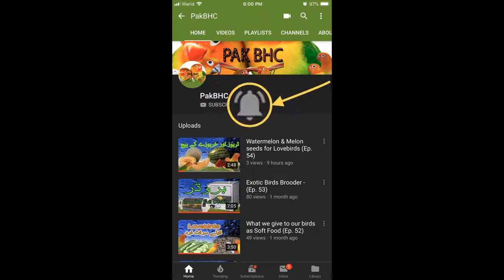Prevention from Diseases by ALUM (Ep. 60)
All about lovebirds, and exotic birds, specially Albino red eyes, Lutino personata red eyes, Albino Red Eyes, Lutino Red Eyes, Lotino Red Eyes, Opaline Lovebirds,
Lovebird, valley, how to breed your lovebirds, lovebirds breeding tips, African lovebirds breeding tips, breeding lovebirds, breed, lovebirds

budgerigar, Greyvinget Greygreen,
Greyvinget Himmelbli,
Greyvinget gulmasket Grey,
Opaline Isabel Lysegreen,
Opaline Isabel Himmelbli,
Opaline Isabel Gulmasket Himmelbli,
Opaline Greyvinget Greygreem,
Opaline Greyvinget Himmelbli,
Opaline Greyvinget Gulmasket Grey,
Danskbroget kobolt,
Danskbroget Lysegreen,
Austraisk broget Himmelbli,
Austraisk broget lysegreen,
Hvidvinget violet, regnbue,
Gul skyggevinge,
hvid skyggevinge,
spangle green, spangle bli,
Opaline spangle green,
Opaline spangle bli,
Brunvinget, Gul lacewing,
Hvid Lacewing, Lutino,
Gulmasket albino, Albino,
Toppede opaline isabel,
Yellow-collared lovebird,
 masked lovebird,
Agapornis personatus,
Fischer's lovebird, Agapornis fischeri,
Lilian's lovebird, Nyasa lovebird,
Agapornis lilianae,
Black-cheeked lovebird,
Agapornis nigrigenis,
Peach-faced lovebird,
rosy-faced lovebird,
Agapornis roseicollis,
Black-winged lovebird,
Abyssinian lovebird,
Agapornis taranta,
Red-headed lovebird,
red-faced lovebird,
Agapornis pullarius,
Grey-headed lovebird,
Madagascar lovebird,
Agapornis canus,
Black-collared lovebird,
Swindern's lovebird,
Agapornis swindernianus,
Daisy Lutino Cockatiel,
Lutino rosy-faced lovebird mutation,
Hyacinth macaw,
Blue-and-gold macaws,
Ara ararauna,
Military macaw,
Ara militaris, Wing clipped Scarlet macaws,
Ara macao, Golden-collared macaw,
Primolius auricollis, best soft food,
breeding formula, egg food,
Lovebird, valley, how to breed your lovebirds,
lovebirds breeding tips,
African lovebirds breeding tips,
breeding lovebirds, breed, lovebirds,
lovebird,lovebirds,parrots,
parrot,bird,pet birds,lutino peach-faced,
pet bird care,macaw for sale,macaw parrots,
persopied lovebirds,personata lovebirds,
5 pairs peach face lovebirds,
lutino,care,baby lovebirds,
pet care,bird care,
baby lovebird, brooder,
birds,exotic, exoticbirds antelopevalley fairgrounds lovebirds expo 2018 lancater,
breeding,parakeets,parrot (animal),pakistan,cockatiels,budgrigar,colony,lovebird colony preparation

parrot,lutino peach-faced,persopied lovebirds,
personata lovebirds,lutino,care,pet care,
bird care,lovebird new colony,
peach-faced lovebird,baby lovebird,
breeding,parakeets,parrot (animal),
cockatiels,budgrigar,albino red eyes,
birds in the summer rain,birds overview,
cage,cage birds,creem ring neck,fancy birds,
fancy parrots,lutino red eyes,my all birds overview,
red eyes parrots,white ring neck,yellow ring neck,
Northern rosella, Platycercus venustus,
Eastern rosella, Platycercus eximius,
Pale-headed rosella, Platycercus adscitus,
Green rosella, Platycercus caledonicus,
Crimson rosella, Platycercus elegans,
Western rosella, Platycercus icterotis